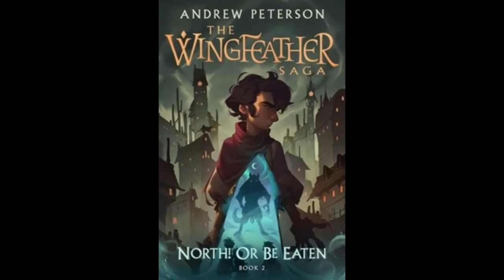2. North! Or Be Eaten: Ch 12 & 13 -Thunder, Spray, and Stone & -Miller's Bridge